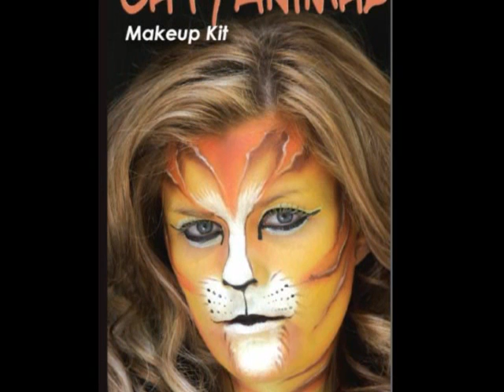Head 2 Toe Cat Animal Makeup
Face paint available from Head 2 Toe

Don Reed cat animal tiger cat kitty kittens inspired by musical female cake grease stick creme makeup color setting powder